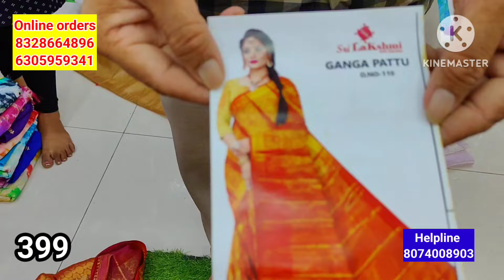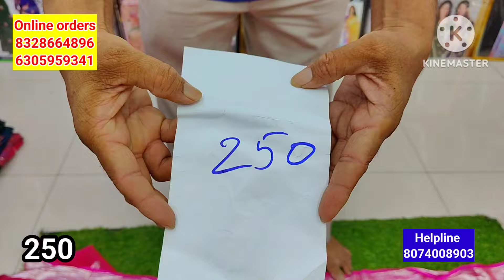అతిపెద్ద డిస్కౌంట్🥳Monday special video మీరు ఇష్టపడే ఫ్యాన్సీ& పట్టు చీరల్లో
Resellers group link 🖇️

బస్టాండు రైల్వే స్టేషన్ నుండి సూరత్ బాంబే కి దారి
city  market
surath and Bombay discount store
guntur
mangalgiri road

Retail.SSS Collection

•After payment please share the payment receipt and your address so that we can dispatch your parcel and what's app you the tracking I'd in 1-2days